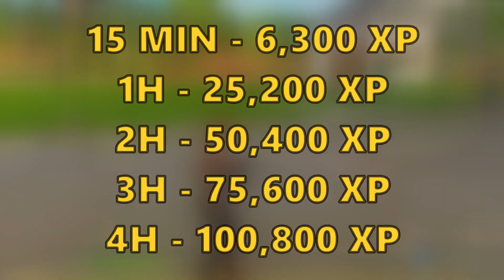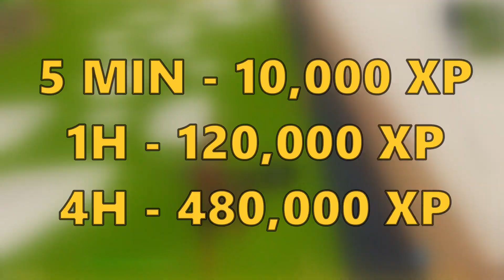2 GLITCH d'XP ILLIMITÉ pour être NIVEAU 200 RAPIDEMENT sur Fortnite en SAISON 4... !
2 GLITCH d'XP ILLIMITÉ pour être NIVEAU 200 RAPIDEMENT sur Fortnite en SAISON 4... !

••►Mon Instagram: m5sht.yt
Mon Epic: m5sht